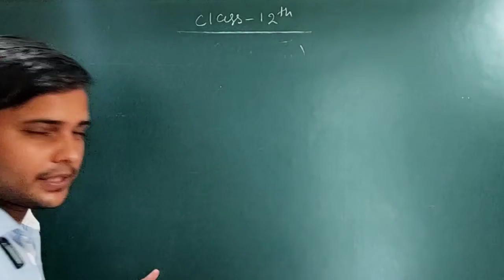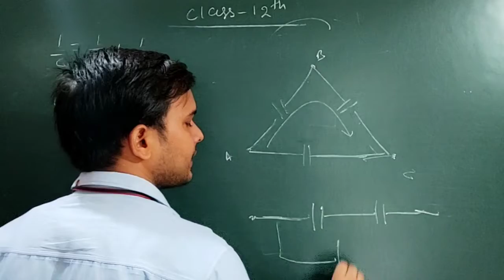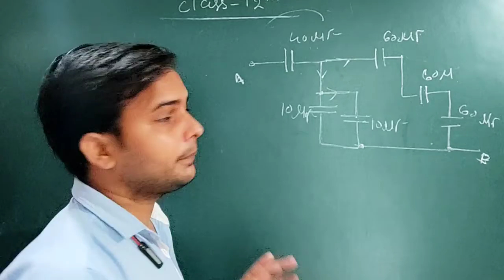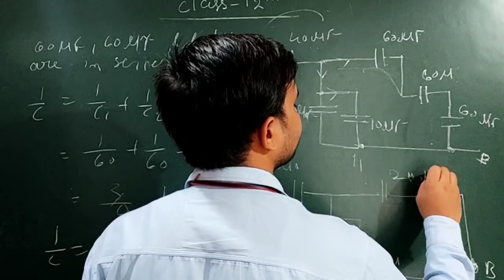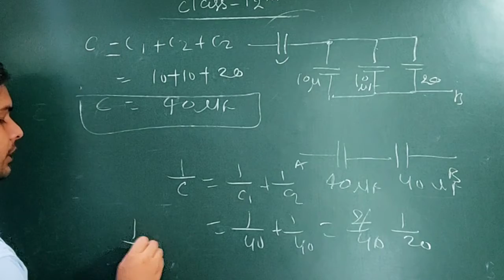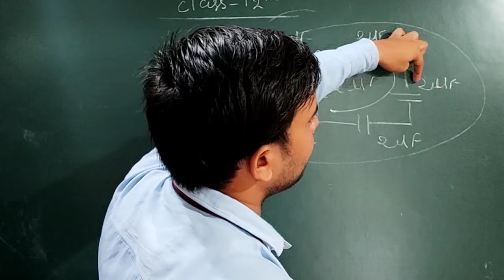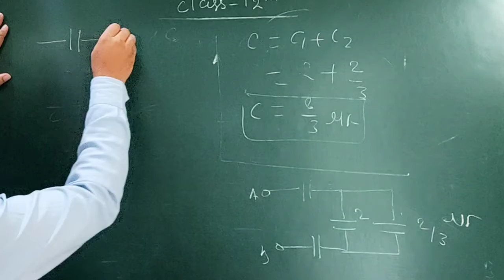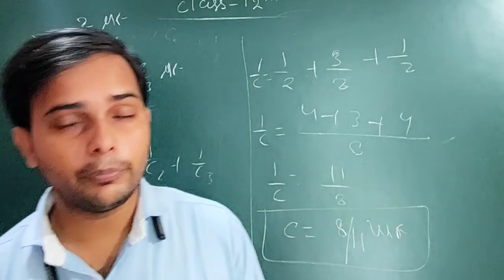Numerical on Capacitor||Ch-2||Electric potential and Capacitance ||Class-12th Physics Online CLASSES